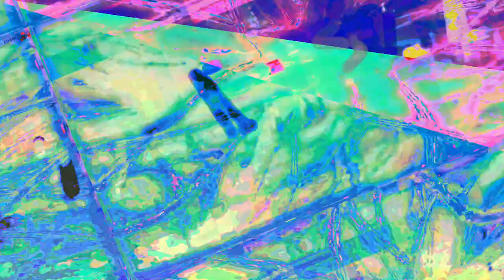A mixing the Liquid dreamcatcher 1 and 2 and other ambient songs of recent creations - new videos,